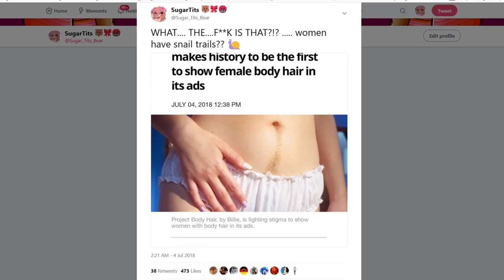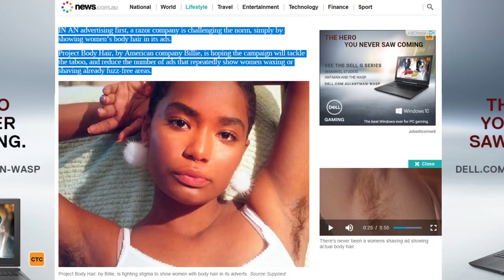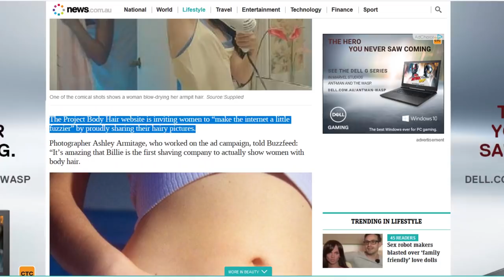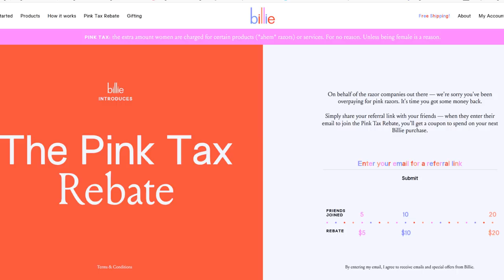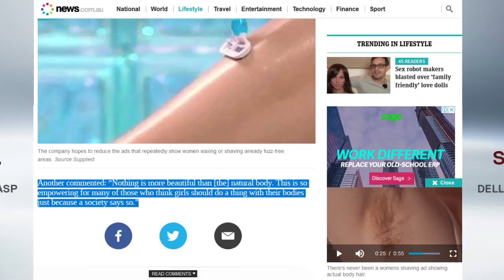WAMENZ LOVING SNAIL TRAILS & WELCOME MATS!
Ready. Set. HAIRY WAMENZ!!

Love Sugar.T
xox